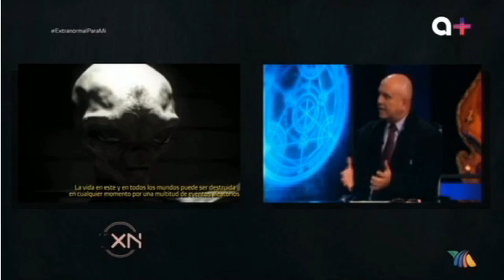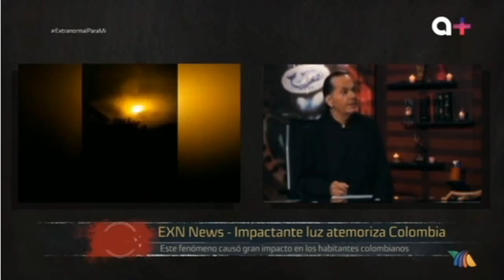EXTRANORMAL PUNTO 2 / ENTREVISTA CON UN ET / 7 DE ENERO DE 2018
EN ESTE VIDEO SE PUEDE VER UN VIDEO VIRAL SOBRE LA SUPUESTA ENTREVISTA DE UN SER EXTRATERRESTRE CUYAS DECLARACIONES SE NOS ANTOJAN "INTERESANTES", IGUALMENTE EL PENTAGONO DECLARA QUE HA ESTADO ESTUDIANDO AL FENOMENO OVNI DEL AÑO 2012 AL 2017 PERO QUE YA FINALIZARON PERO CONSIDERAN VOLVER A REABRIR UNA INVESTIGACION.

LA OBTENCION DE EVIDENCIA EN VIDEO DE UNA MISTERIOSA LUZ EN EL CIELO, COMO TAMBIEN UNA EXTRAÑA LUZ ATEMORIZA A LA LOCALIDAD DE UCRANIA, COLOMBIA.